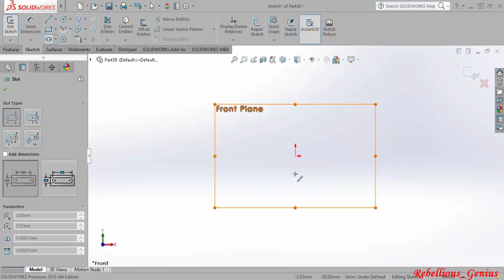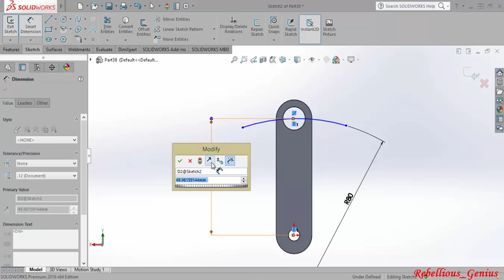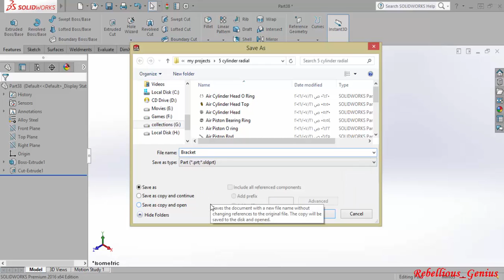#15 Solidworks Radial Engine- bracket spark lead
In this Playlist i will design a Radial Engine using solidworks . Hope you find this helpful ;).
**Note : this is my first tutorial on youtube so i will be glad if you left a positive comments ^_^ .
Thanks .